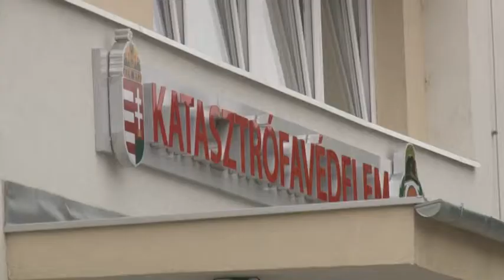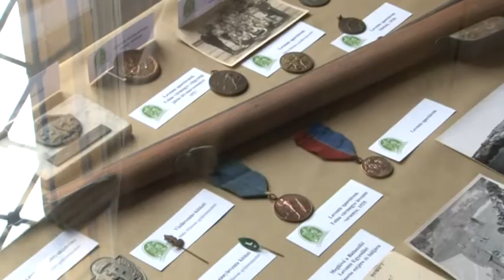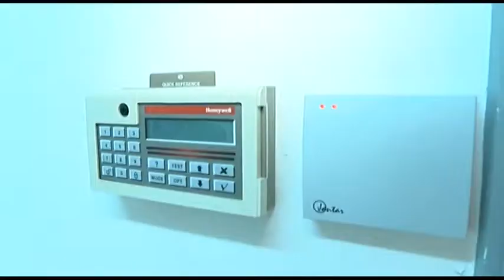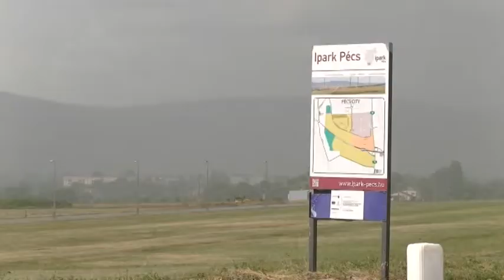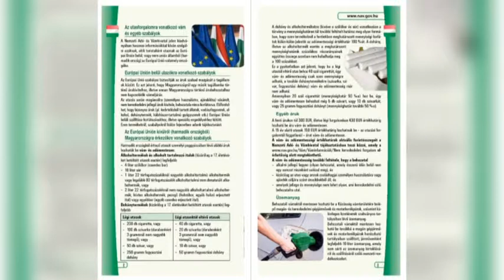Híradó - Tolnatáj TV 20190624